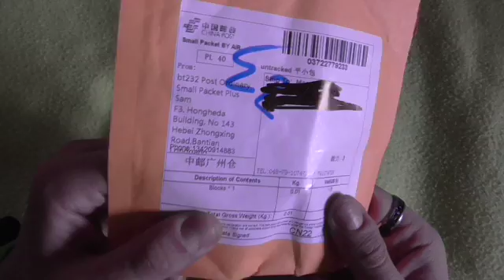Darth Vader KayChain Lego Copy from Aliexpress